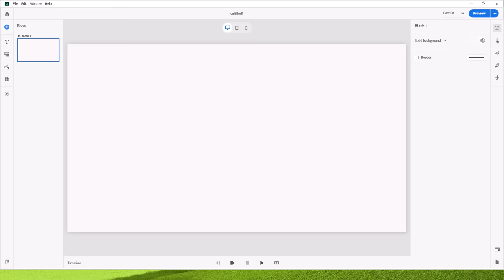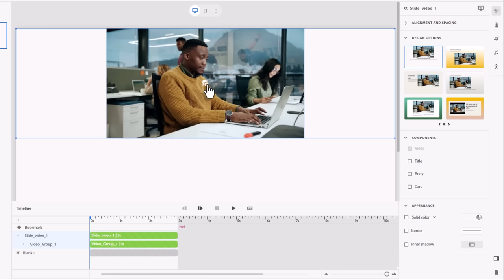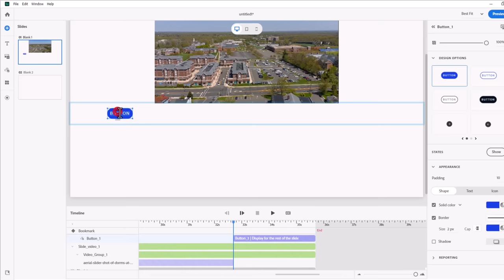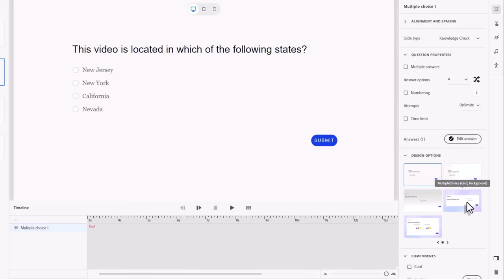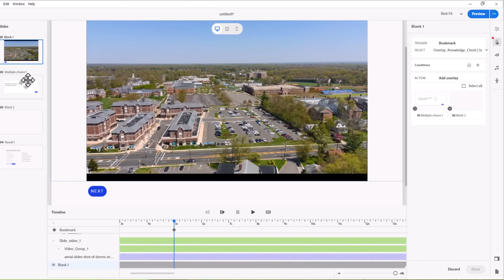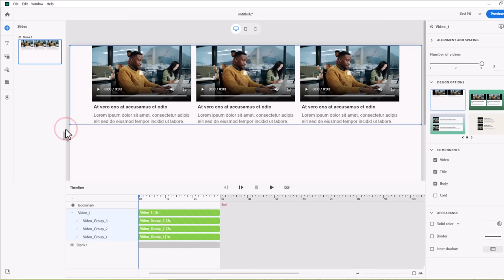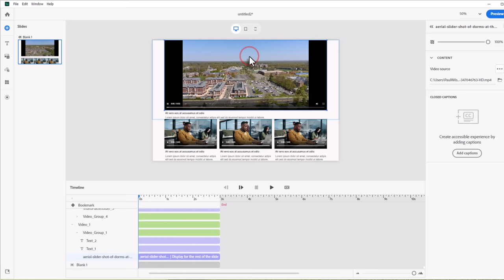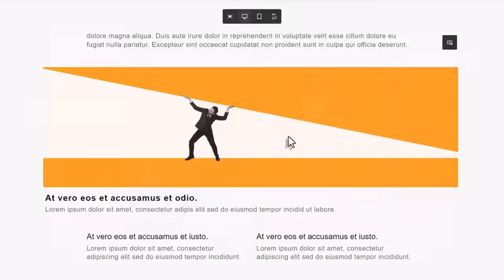All-New Adobe Captivate - Which Video Block You Should Use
In this video, I review which video block you should use in the All-New Adobe Captivate.
00:00 Introduction
00:41 Add Slide Video to your slide
02:01 Slide video and the timeline
04:06 Synchronize with other objects on your slide
05:36 Interactive video
08:56 Add Video (Video Grid) to your slide
10:35 Video Grid is not in sync with your project
11:03 Give learners their own playback controls
11:57 Why might you use this type of video
13:25 Summary